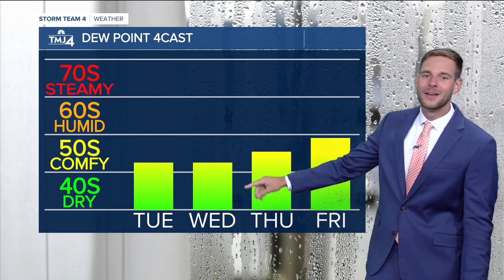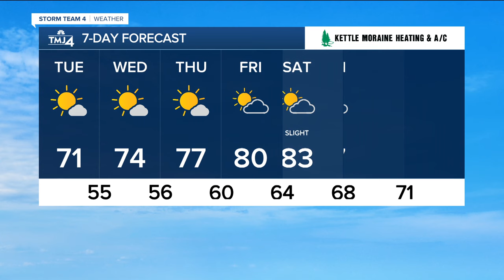Southeast Wisconsin weather: Summerlike temperatures on the way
Expect cooler fall-like temperatures today then a steady warming trend will push highs near 90 by the end of the weekend. We'll see a big swing in temperatures going from near 10 degrees below average to 10 degrees above average during that same time period.

Highs today will struggle to hit the low 70s. Expect mostly sunny skies with a breeze continuing out of the northeast. Humidity stays very low with dew points in the low 50s. We'll see a cool night tonight with lows in the mid 50s by the lake but some upper 40s possible inland.

Wednesday is looking like a 10 out of 10 — a cool start with a light jacket early then warming into the mid 70s in the afternoon. By Friday highs climb near 80. Notice we aren't talking about any rain chances for the next several days.

Eventually the humidity and heat will come back this weekend. That will bring back some small rain chances. Summer will be back with highs will likely climb into the upper 80s and low 90s Sunday into Monday.